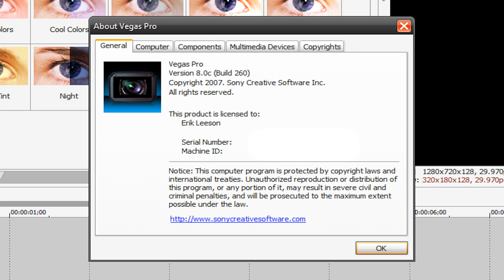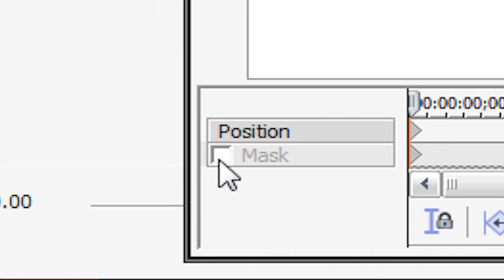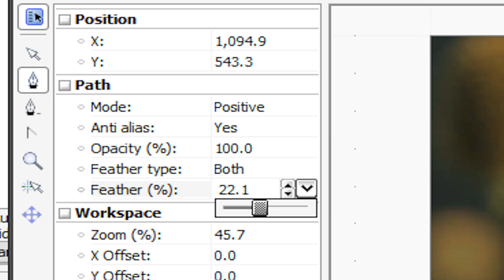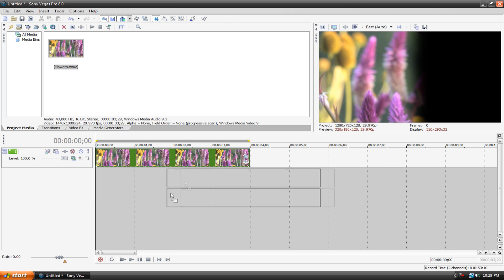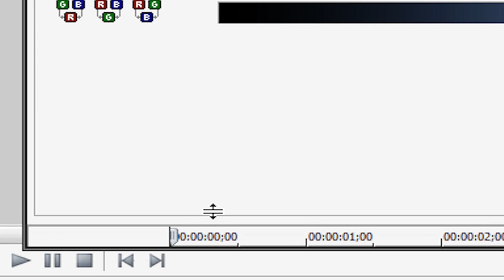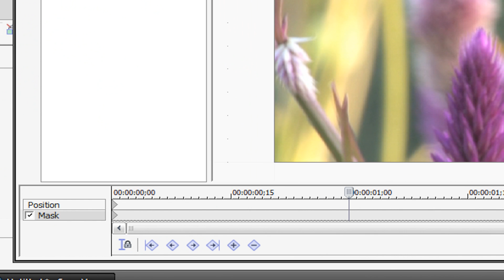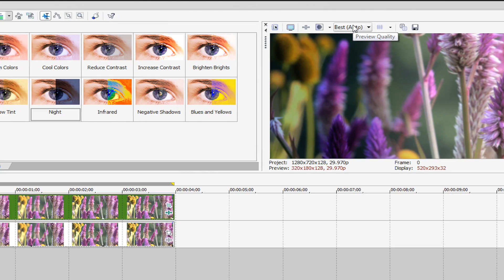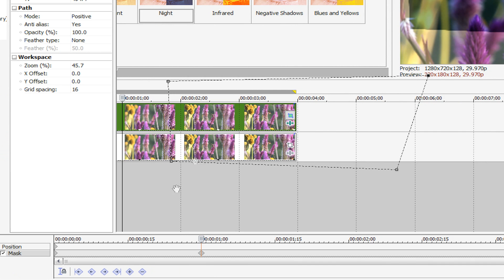Masking - Sony Vegas Tutorial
This video will show you how to mask videos in Sony Vegas PRO!